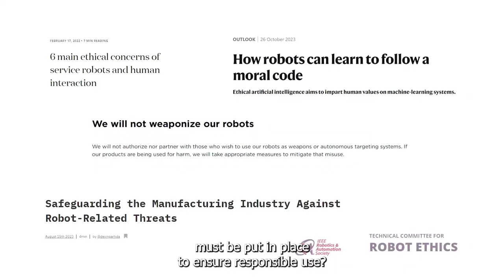3DEXCITE Live | Beyond Automation: The Evolution of Robots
Gone are the days when robots could only execute repetitive and predictable tasks. Today, they’re evolving at warp speed, going beyond their programmed boundaries. Imagine machines that see, learn, and think—fully connected to their surroundings. These aren’t just robots; they’re architects of our future, unlocking new levels of productivity and innovation.

For a seamless coordination, the Virtual Twin bridges the gap between humans and machines; they are the eyes on the ground, providing real-time monitoring. Robots learn from their Virtual Twins to adapt through simulation of their behavior, testing scenarios, and predicting outcomes.

The collaboration between humans and robots poses intriguing questions:

In what ways do human-robot collaborations contribute to the augmentation of human abilities, and how can we navigate potential challenges in this evolving relationship?

As robots become more integrated into various aspects of our lives, what ethical considerations and safeguards must be put in place to ensure responsible use?

What impact does it have on work and how can we prepare for the potential societal shifts brought about by these changes?

Join us on March 21st for a thought-provoking panel discussion where experts will reveal how robots are stepping out from the shadows of automation. They’re not just backstage crew; they’re center stage, engaging with our lives, our dreams, and our future.